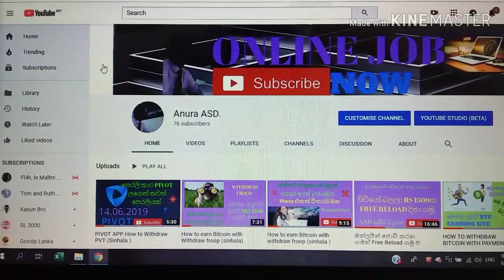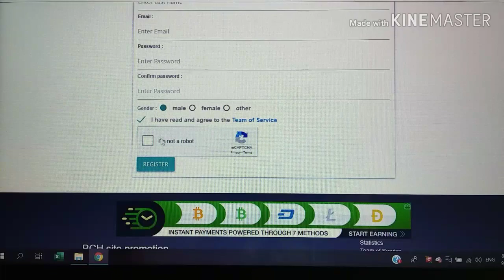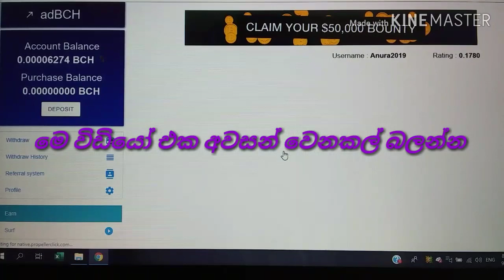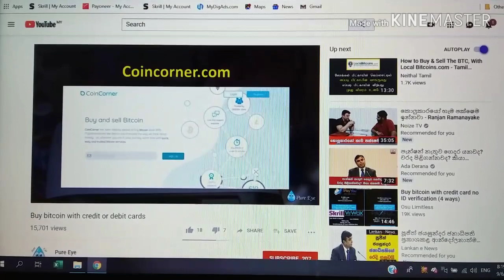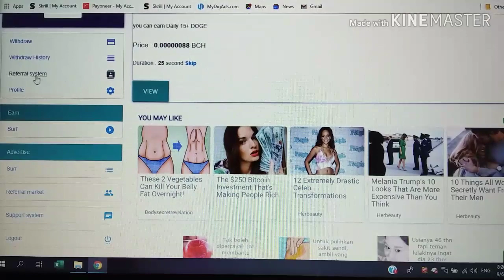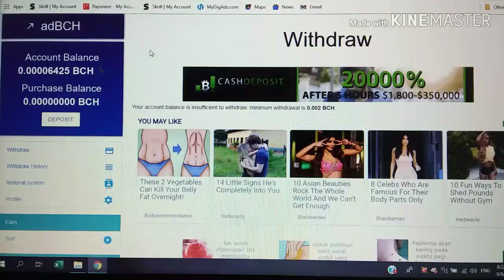How to earn Bitcoin cash (sinhala )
Do you want earn money online.work from home.extra income online.
Earn Money ??
If yes them

👍Link 👍
👍NOTIFICATION 👍